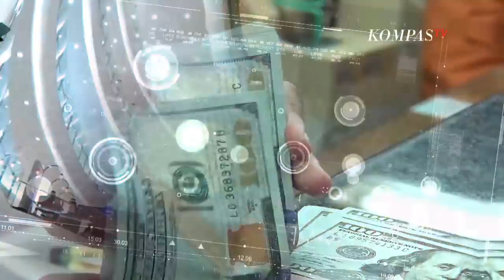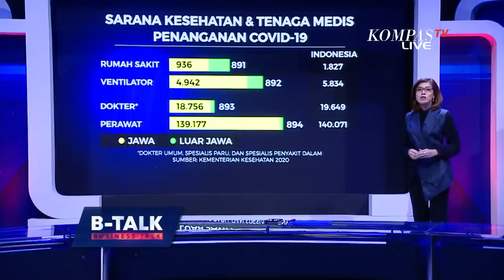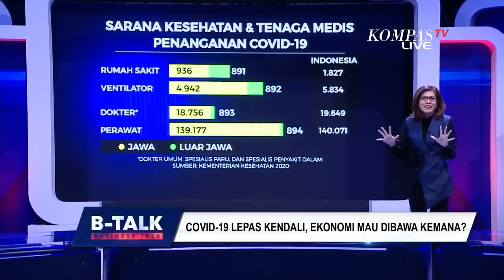Ridwan Kamil: Habis Tenaga, Kami Dibom Libur Panjang | B-TALK (1)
JAKARTA, KOMPASTV - Pemerintah tak mengelak, Indonesia kebobolan pengendalian Covid-19, terutama karena arus mudik yang tak 100 persen berhasil dibendung. Saat ini, fasilitas kesehatan mulau minim tersedia.

Jumlah dokter yang tersedia saat ini tak akan cukup untuk menangani pasien jika gelombang covid-19 semakin tinggi.

Gubernur Jawa Barat Ridwan Kamil, berterus terang saat ini fasilitas kesehatan di Jawa Barat sudah nyaris kolaps. Jawa barat menjadi salah satu provinsi yang mencatakan kasus positif covid terbanyak bahkan varian delta juga sudah memasuki Jabar.

Oleh sebab itu, Kang Emil, sapaan Ridwan Kamil berharap pemerintah pusat tak lagi asal memberikan libur panjang. Sebab, selalu saat pandemic melandai, mendadak membeludak setiap ada libur panjang.